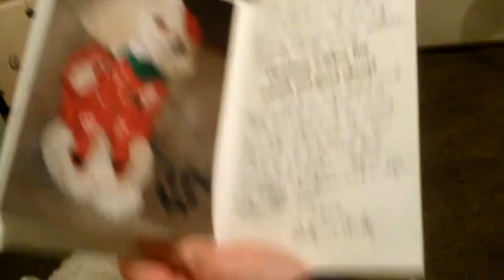Early Christmas Gifts and Cards from Tink's Fans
Join the Social Pet SuperStar Search Contest! Enter and Vote Today!